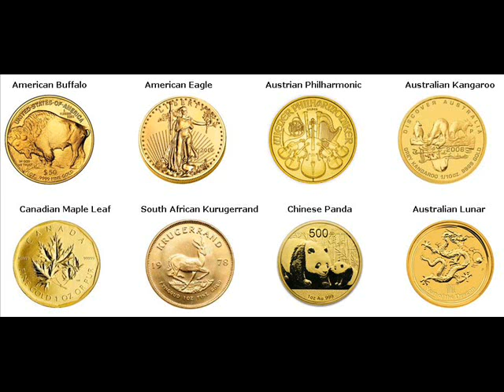Gold Bars For Sale Hamburg Germany